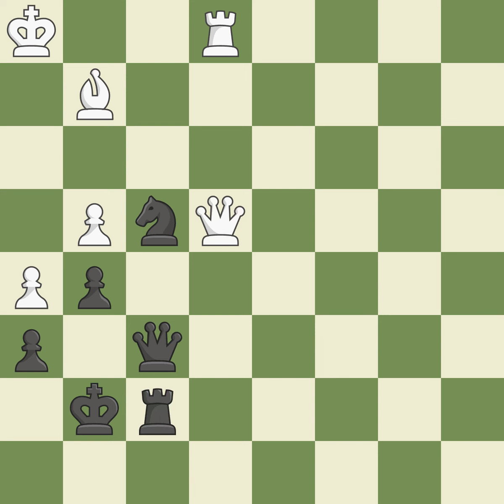English Opening: Carls-Bremen Smyslov System 4.Bg2 O-O 5.e4Event: 1st Grand Europe Open Site:Go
English Opening: Carls-Bremen Smyslov System 4.Bg2 O-O 5.e4Event: 1st Grand Europe Open Site:Golden Sands BUL Date:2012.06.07 Round:4.10 White:Swiercz D. Black:Gabuzyan H. Result1/2-1/2 ECOA22 WhiteElo:2585 BlackElo:2457 PlyCount124 EventDate:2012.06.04 EventTypeswiss EventRound:s9 EventCountryBUL SourceMark Crowther SourceDate:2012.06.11